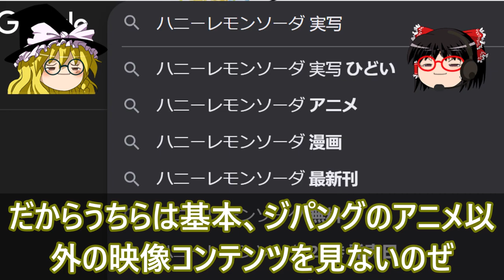【2024年5月 アニメ化した漫画!!】 ハニーレモンソーダ / 前略、山暮らしを始めました。 異世界マンチキン ―HP1のままで最強最速ダンジョン攻略― 独身主義の令嬢は、公爵様の溺愛から逃れたい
0:20 ハニーレモンソーダ
4:13 前略、山暮らしを始めました。
6:44 異世界マンチキン ―HP1のままで最強最速ダンジョン攻略―
9:33 独身主義の令嬢は、公爵様の溺愛から逃れたい